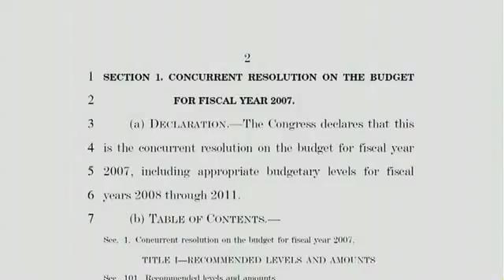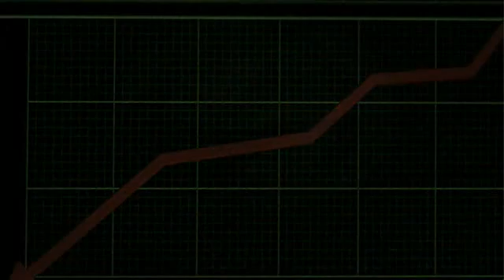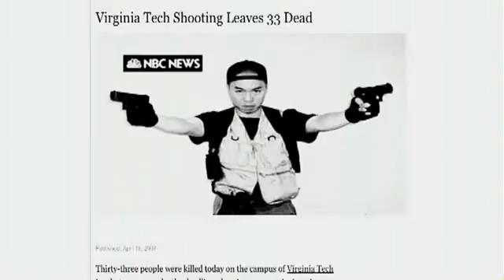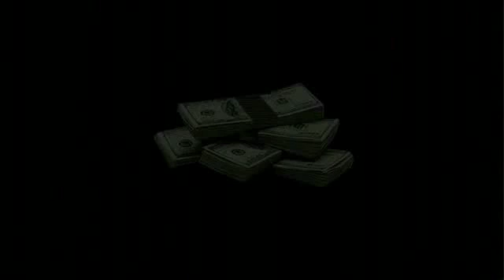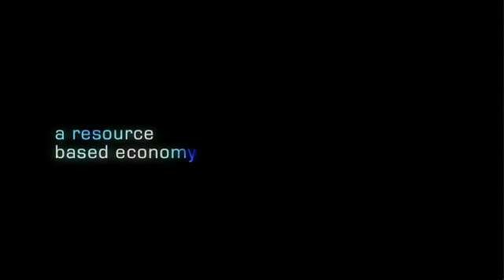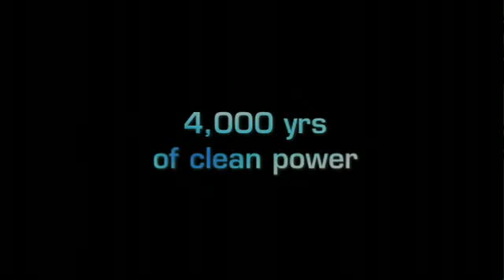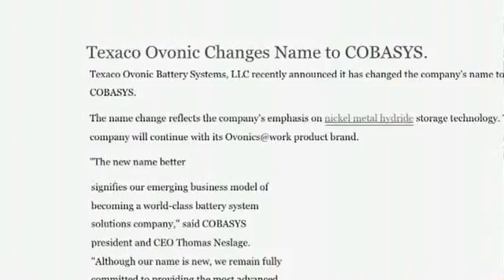Peter Joseph and TVP Discuss a Resource Based Economy and the Technology We Have Now to Advance Pt 1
Sustainability and Scarcity are discussed throughout this video as well as human nature and behavior.  It's great for some one who is new with TZM and needs to know a little more about the subject and some solutions to these problems..
Mainly through the use of technology which is far more advance than we are led to believe.